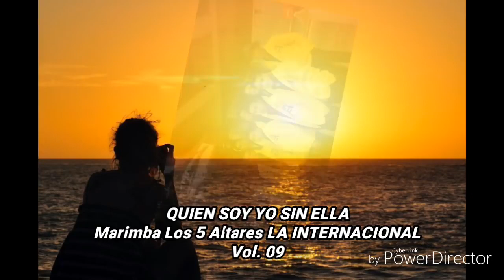Marimba los 5 altares maya, quien soy yo sin ella, la international vol:9